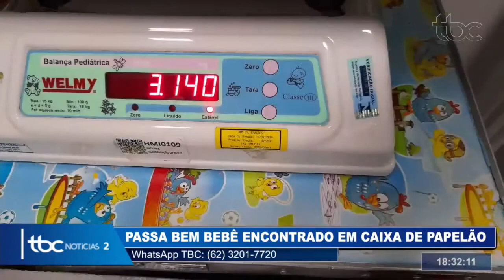PASSA BEM BEBÊ ENCONTRADO EM CAIXA DE PAPELÃO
Data de Exibição: 25/12/2020
Apresentação: Guilherme Rigonato
Reportagem: Camila Teixeira
Imagens: Solimar Fernandes